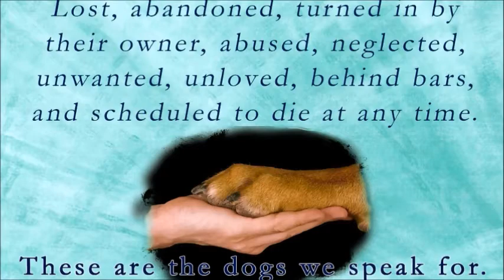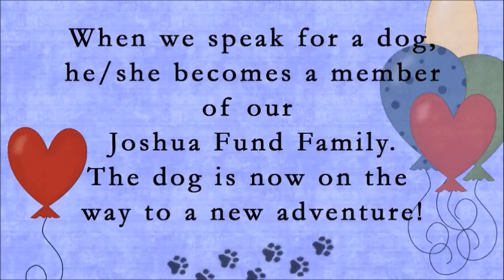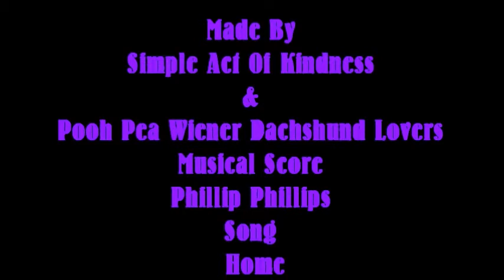Joshua Fund Dog Rescue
We rescue dogs and puppies from high-kill shelters. They are treated for any medical condition they have, are updated on shots, spayed/neutered then brought North. We find wonderful homes for dogs and puppies who were once unwanted and unloved.